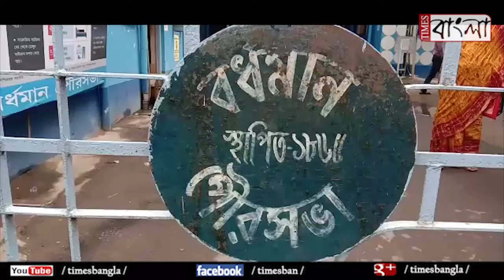অস্থায়ী কর্মীদের বিক্ষোভের জেড়ে অচলাবস্থা পুরসভায়